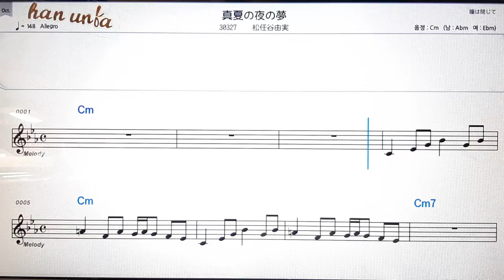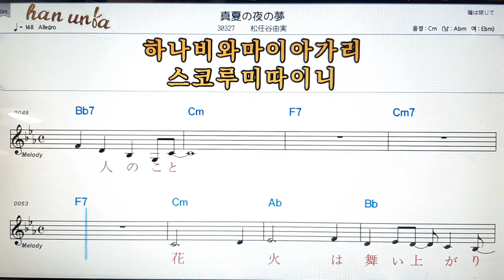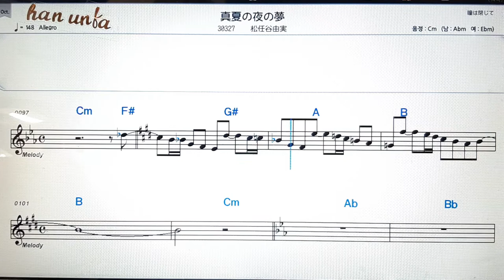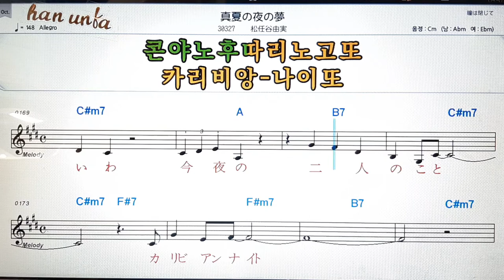Manatsuno Yoruno Yume/Matsuto Ayumi💕日本の歌*Karaoke*Sheet Music*(한*일 본어 동시 발음)